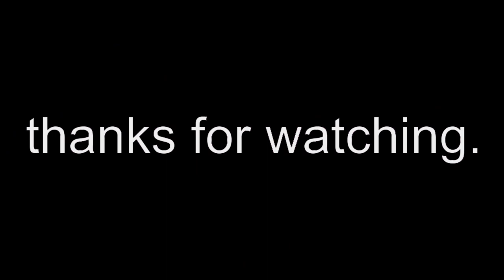MINECRAFT | Episode 11 : Trickiest Trial (Finale)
It's the end of the world, my world to be specific.

some music made by R.V. Pine (the goat of fanmade Deltarune compositions)